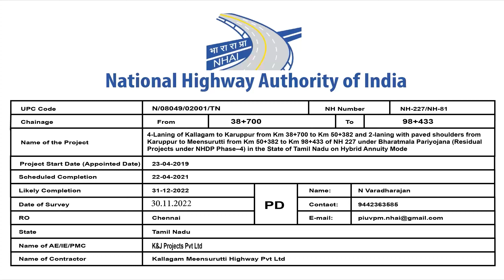Kallagam To Meenusuruthi Side By Side Final 1 5 GB PART 01